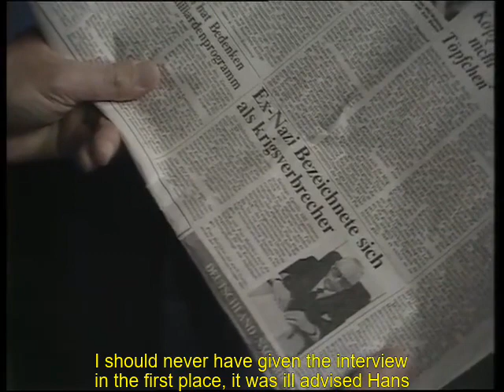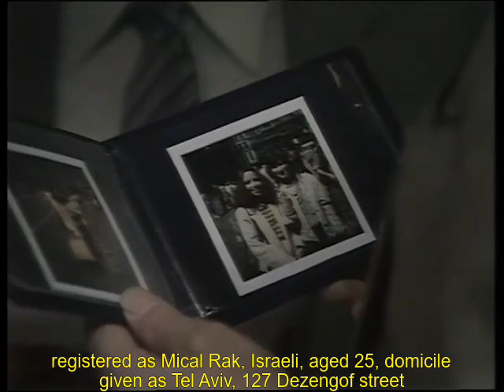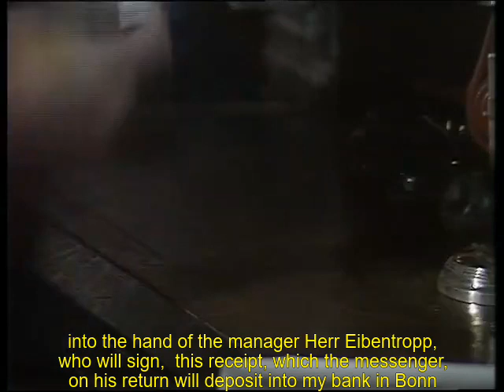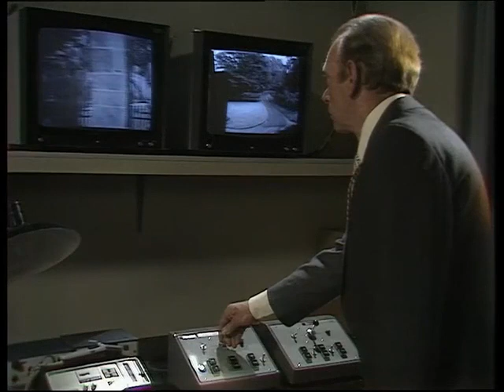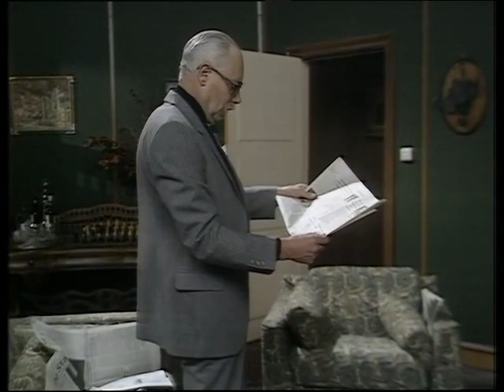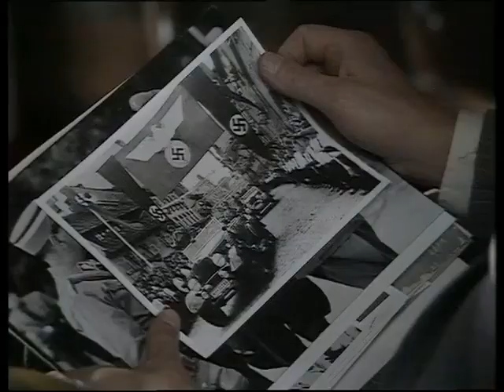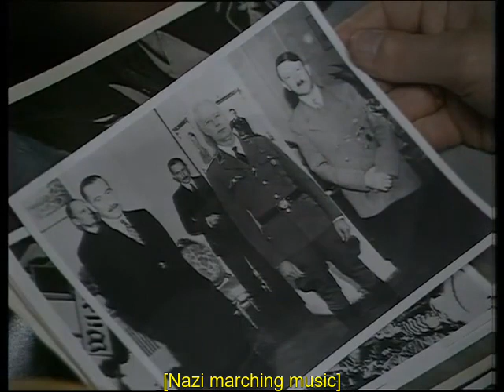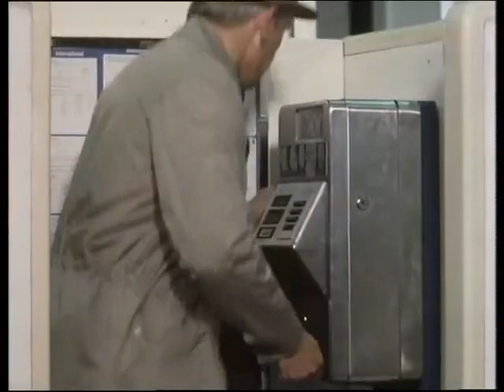Kessler - Episode 2 (Subtitled)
Kessler keeps a low profile by visiting London, whilst mysteriously transferring a fortune from Zurich. The German police and British secret service keep tabs on his movements. Meanwhile, Mical Rak seeks vengeance independently.